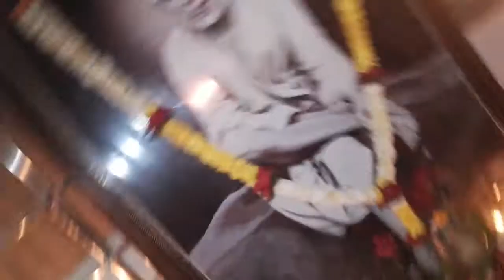श्री राम नवमी स्पेशल कुरवली(2)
आज दि 25/03/2018 रोजी श्री साई सेवा प्रतिष्ठान कुरवली तर्फे राम नवमी च्या आनंदात वाजत गाजत मिरवणुक काढण्यात आली
श्री साई सेवा प्रतिष्ठान कुरवली